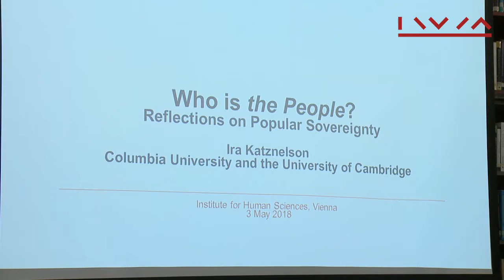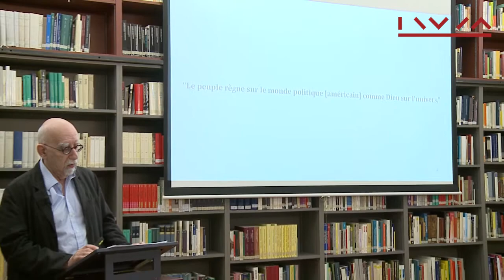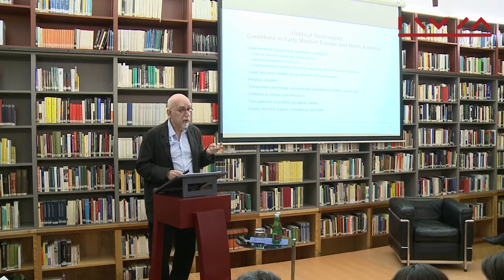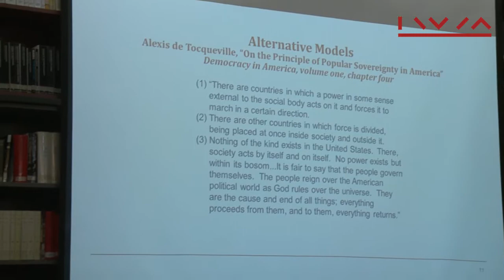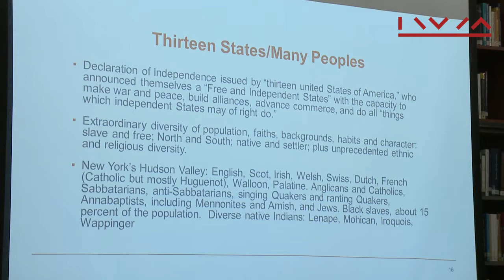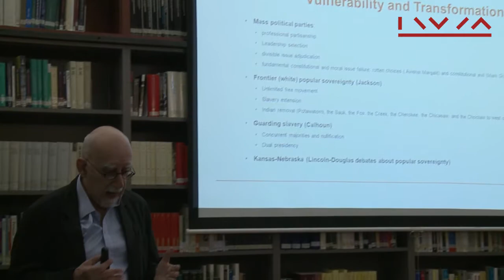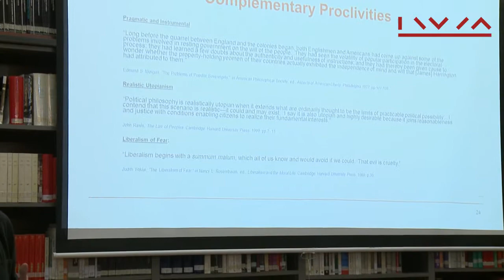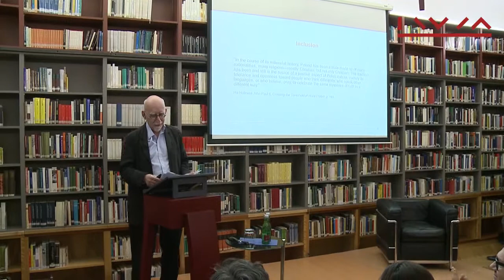Ira Katznelson: Who is the People? Reflections on Popular Sovereignty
3 May 2018 at the IWM Library

What does it mean for a people to be sovereign?  In an age of Brexit and Catalonia, Orbán and Trump, it seems timely to return to the once exceptional and presently paradigmatic concept of popular sovereignty, the principle positing that, to be legitimate, political authority must rest with the people.  Who constitutes ‘the people’? By what criteria? How and when should the people, appear in political life? Through which institutions? How, and by whom, should their expressed will be ascertained, judged, and taken into account?

Ira Katznelson is Professor of Political Science and History at Columbia University, New York, and, this academic year, Pitt Professor of American History and Institutions at the University of Cambridge.  He is the Vice Chair of the IWM Academic Advisory Board.